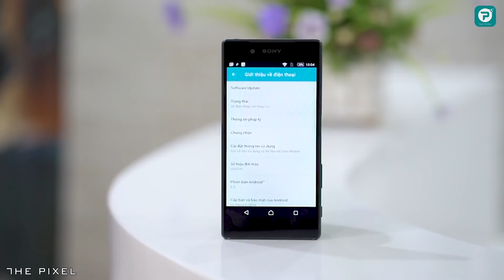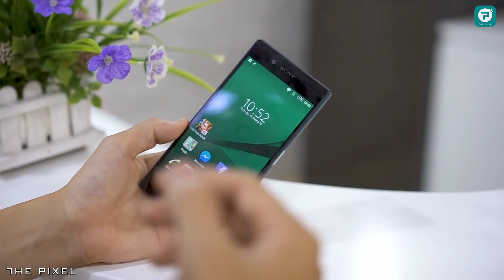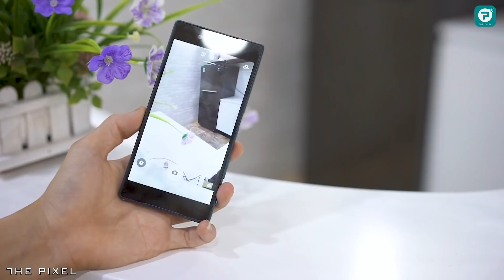Thảm hoạ Xperia Z5 giá chỉ 1.6 triệu, thật không tin nổi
Xperia Z5 từng được xem là một trong số những nạn nhân xấu số nhất của vi xử lý thảm hoạ Qualcomm Snapdragon 810. Sau đó ông lớn Sony đã phải làm việc rất chăm chỉ để ha nhiệt cho Z5 và sự chăm chỉ này đã được đền đáp khi sau 3 năm trở lại thì nhiệt độ máy đã được cân bằng rất nhiều.

Hiện mức giá của Sony Xperia Z5 xách tay hàng 99% có giá giao động khoảng 1.6 đến 2 triệu đồng tuỳ từng cửa hàng.

Video review, trên tay, các sản phẩm điện thoại, giá bán rẻ nhất, cửa hàng mua uy tín nhất, sản phẩm tốt nhất trong tầm giá và các tư vấn, lời khuyên, video so sánh các sản phẩm cần mua, đánh giá sản phẩm công nghệ, điện thoại di động, máy tính bảng, laptop. Các video đánh giá này thuộc quyền sở hữu của The Pixel.

The Pixel: Kênh chia sẻ các thông tin về những sản phẩm công nghệ mới nhất